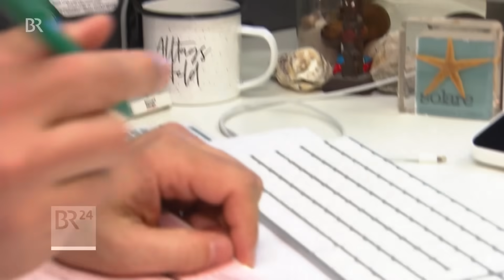Hausärzte: Krisengipfel mit Lauterbach | BR24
Ärzte haben viele Probleme: Bürokratie, Budget-Grenzen und lange Arbeitszeiten. Viele haben aus Protest zum Jahreswechsel ihre Praxen einige Tage geschlossen. Gesundheitsminister Lauterbach verkündete auf dem Hausarzt-Gipfel in Berlin die geplanten Änderungen und Verbesserungen vor. Nach Meinung von Prof. Eckhard Nagel, Experte für Medizinmanagement und Gesundheitswissenschaften sind die Neuerungen ein Schritt in die richtige Richtung.